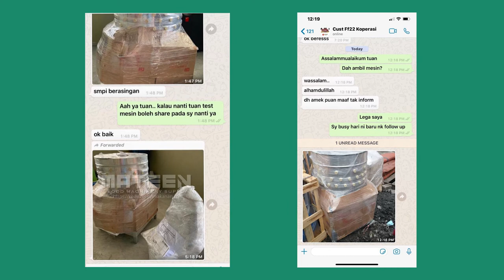buang_bulu_ayam_cepat_dan_banyak Testimoni Mesin Buang atau Cabut Bulu Ayam